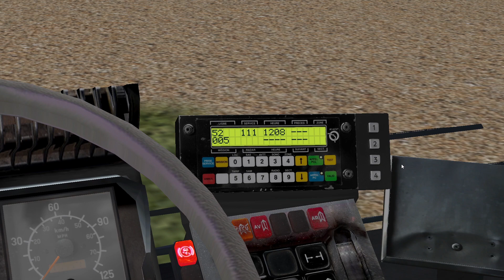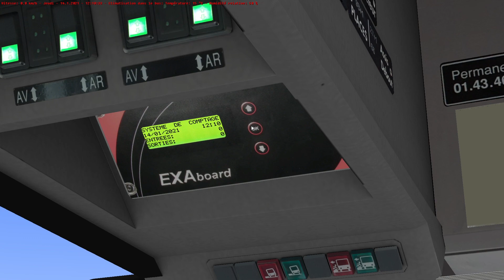Renault Agora S E2 2doors by The Fmrr | Omsi 2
Petite vidéo sur L'agora S E2 version RATP de The Fmrr.